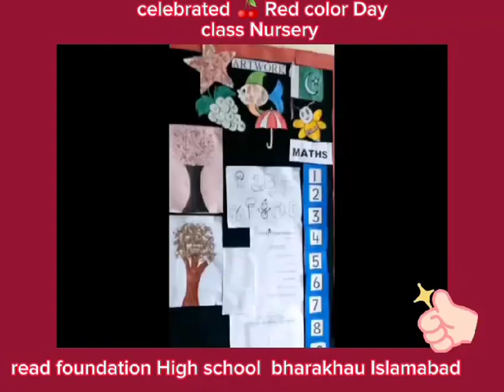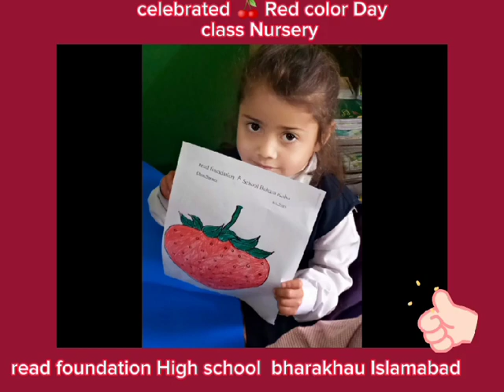celebrated ❤❤ red color day class nursery